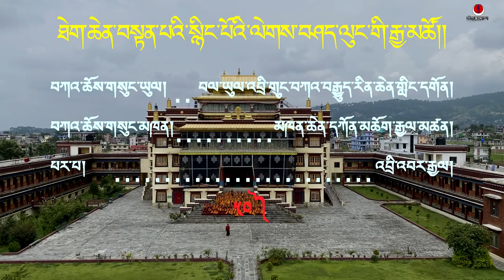50-ཐེག་ཆེན་བསྟན་པའི་སྙིང་པོའི་གཞུང་ཆེན། འབྲི་གུང་བཀའ་བརྒྱུད་མཁན་ཆེན་དཀོན་མཆོག་རྒྱལ་མཚན།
ཐེག་ཆེན་བསྟན་པའི་སྙིང་པོ་ལེགས་བཤད་ལུང་གི་རྒྱ་མཚོ་ཞེས་པའི་གཞུང་ཆེན་མོ་འདི་ནི་རྫོགས་པའི་སངས་རྒྱས་འཇིག་རྟེན་གསུམ་གྱི་མགོན་པོའི་ཐུགས་སྲས་རྣལ་འབྱོར་པ་ཞེ་སྡང་རྡོ་རྗེས་སངས་རྒྱས་སྐུ་དངོས་ལ་ངན་སེམས་བཅང་པ་བཤགས་ཕྱིར་བསྟན་དང་འགྲོ་བའི་དོན་དུ་རྫོགས་པའི་སངས་རྒྱས་འཇིག་རྟེན་མགོན་པོའི་དགོངས་པ་གཅིག་ཏུ་བསྡུས་པ་ཐེག་ཆེན་བསྟན་པའི་སྙིང་པོའི་གཞུང་གི་རྩ་བ་དང་འགྲེལ་བ་གཉིས་མཛད། ད་ལན་འབྲི་གུང་མཁན་ཆེན་དཀོན་མཆོག་རྒྱལ་མཚན་མཆོག་ནས་བལ་ཡུལ་འབྲི་གུང་བཀའ་བརྒྱུད་རིན་ཆེན་གླིང་དགོན་དུ་གྲུབ་དབང་ནུབ་སྤྲུལ་རིན་པོ་ཆེ་དབུས་རྡོར་འཛིན་སྒྲུབ་དཔོན་དགེ་སློང་ཡེ་ཤེས་སོགས་དགེ་འདུན་པ་རྣམས་ལ་ཁྱོན་ཟླ་བ་གཉིས་ཙམ་ནང་བཀའ་ཁྲིད་གནང་བ་ཡོངས་རྫོགས་བརྙན་དུ་འབྲི་གུང་འབར་རྒྱལ་དཀོན་མཆོག་བསྟན་འཛིན་ནས་བླངས་ཏེ་བསྒྲིགས།།